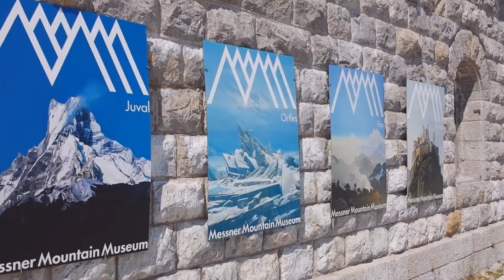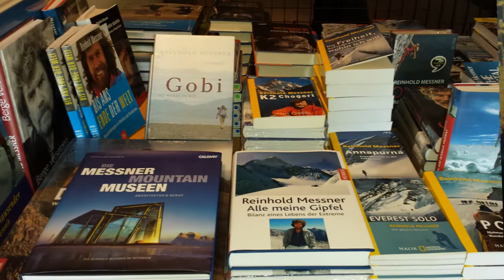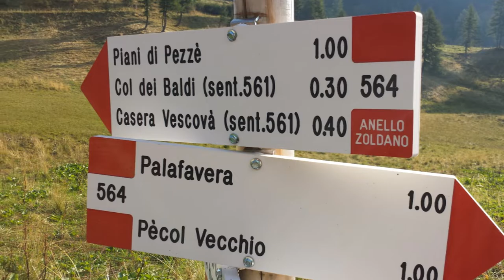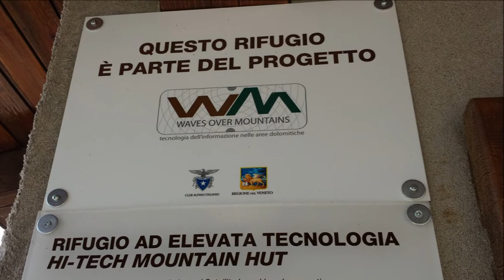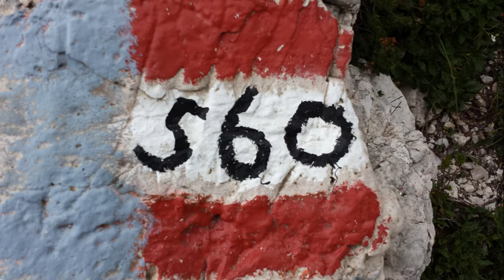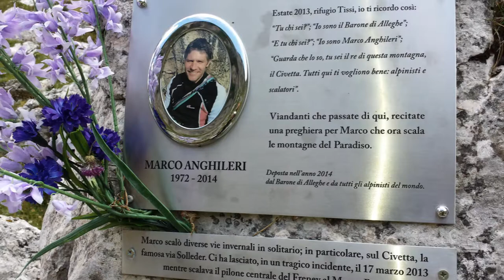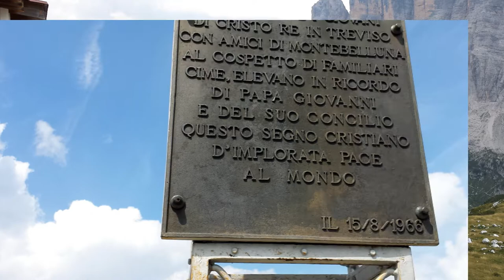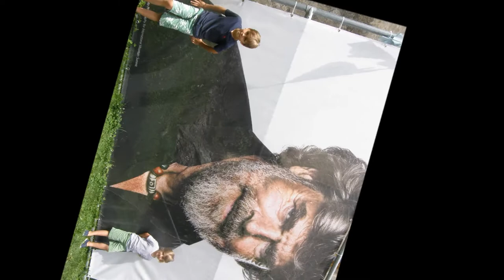15.08 Cortina d'Ampezzo, Muzea Messnera, Civetta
Dolomity  ( pasmo górskie w północno-wschodniej części Włoch, część Południowych Alp Wapiennych w Alpach Wschodnich. Leży pomiędzy dolinami: Val Rendena na zachodzie, Piawa na wschodzie oraz Pustertal (Val Pusteria) na północy. Najwyższe szczyty Dolomitów to: Punta Penia (3342 m n.p.m.) i Punta Rocca (3309 m n.p.m.) w masywie Marmolady, Antelao (3263 m n.p.m.), Tofany. Kraina geograficzna, do której należą Dolomity to Tyrol Południowy, południowa część masywu leży na terenie prowincji Belluno, zachodnia – prowincji Trentino, północna – prowincji Bolzano-Alto Adige/Bozen-Südtirol. W 2009 roku Dolomity wpisano na listę światowego dziedzictwa UNESCO.
Monte Civetta (wł.: sowa) – szczyt w Dolomitach, w prowincji Belluno w północnych Włoszech. Jego stroma północno-zachodnia ściana o wysokości 1000 i szerokości 4000 metrów góruje nad miejscowością Alleghe i stanowi jeden z ważniejszych celów wspinaczkowych w Alpach. Na szczyt prowadzą dwie drogi typu via ferrata: Via ferrata degli Alleghesi oraz Via ferrata Attilio Tissi oraz wiele dróg wspinaczkowych. W masywie Civetty znajdują się popularne wieże skalne: Torre Trieste oraz Torre Venezia.
Pierwszego wejścia dokonał Simone de Silvestro prawdopodobnie już w 1855 r.
• 1972 – Jerzy Kukuczka – poprowadzenie drogi Direttissima dei Polacchi na Torre Trieste
Messner Mountain Museum – muzeum założone przez włoskiego alpinistę, Reinholda Messnera, w Południowym Tyrolu, w północnych Włoszech. Instytucja została stworzona w celu przybliżenia odwiedzającym historii i charakteru alpinizmu, nauki na temat gór i lodowców, a także historii osadnictwa w górach. Muzeum posiada sześć oddziałów.

MMM Dolomites mieści się w forcie zbudowanym w okresie I wojny światowej, na wysokości 2 181 m n.p.m., na szczycie Monte Rite, pomiędzy Cortiną d’Ampezzo a Pieve di Cadore. Muzeum przedstawia historię alpinizmu, a także dzieje odkrywania Dolomitów. Wewnątrz zgromadzono także kolekcję obrazów przedstawiających krajobraz Dolomitów.

Siedzibą piątego oddziału muzeum jest Zamek Bruneck w mieście Bruneck. Obiekt został udostępniony dla publiczności w 2011 r. Wydarzenie to poprzedziła renowacja zamku zgodnie z projektami sporządzonymi przez architektów Kurta Eggera, Gerharda Mahlknechta oraz Heinricha Mutschlechnera. W muzeum prezentowane są zbiory dotyczące ludzi żyjących na obszarach górskich na całym świecie.